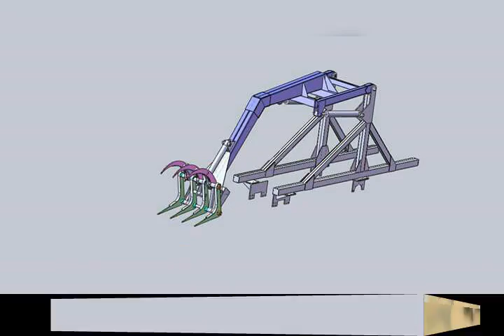ABEL SUGAR CANE TIMBER LOADER GRABER (M: 9999914795, 08384009010) UTTAR PRADESH INDIA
ABEL SUGAR CANE TIMBER LOADER GRABER